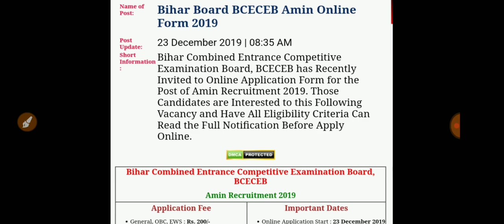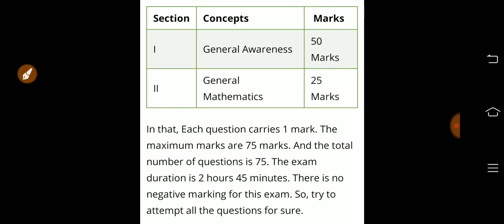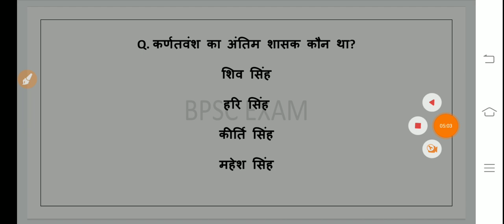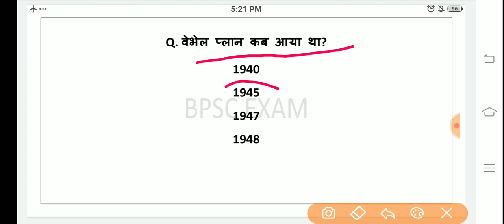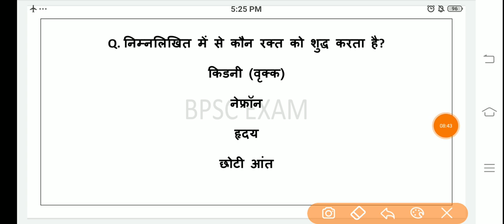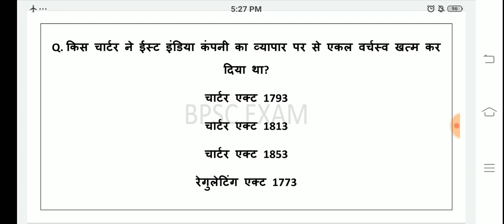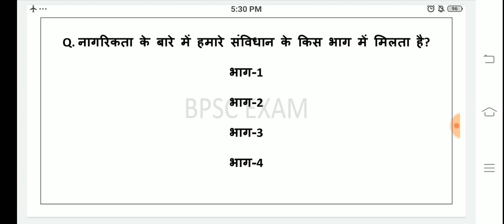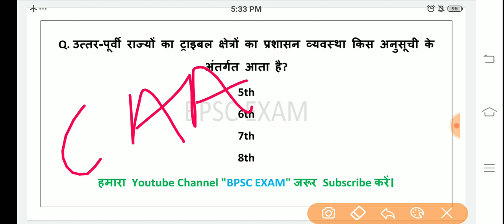Bihar Amin Exam 2020 | Practice Set-1 | 40 mcqs | 1767 posts | by BPSC EXAM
इस वीडियो से हम बिहार अमीन 2020 परीक्षा की शुरुआत कर रहे हैं।
1767 पोस्ट की वैकेंसी आयी हुई है, एक अच्छा मौका है अपने राज्य में सरकारी नौकरी करने का। उम्मीद है आपको सेट-1 पसंद आएगा और आपकी तैयारी को एक मजबूती प्रदान करेगा। जल्द ही हम सेट-2 लेके आएंगे। Thank You!